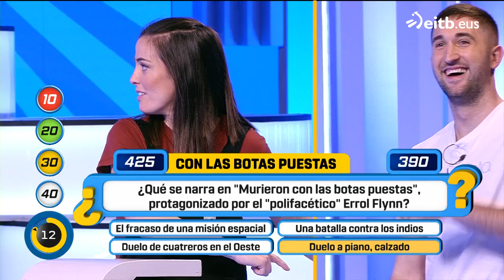Jass y Odín ''la petan'' en "Atrápame finde"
A colación de un fallo de Jass, Odín nos cuenta (en exclusiva) lo "ajetreada" que fue su salida de República Dominicana. ¡Ojo al dato!